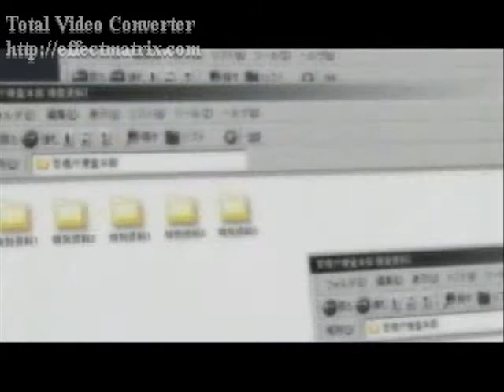death note_voices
ahi les dejo una buena compilacion de death note(Y) espero les guste